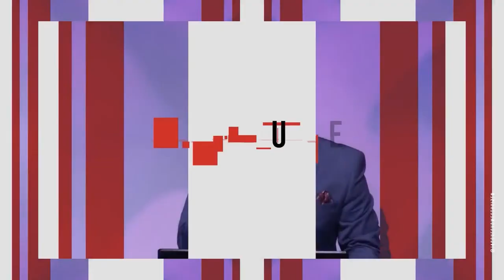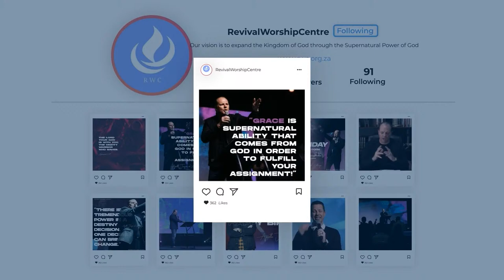Let The Heavens Open Up | AP Jacques vd Westhuizen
We are Live at 9 AM and 6:00 PM (SAST) every Sunday on YouTube and Facebook.

Jacques Van Der Westhuizen is an Apostolic Revivalist in the 21st Century with a mandate from God to bring REVIVAL and raise up a Generation Activated in the Power of God!

His Passion is to see the Body of Christ Mobilized to Reap the End time Harvest and  fulfill its Eternal Purpose and Destiny in the earth.

He believes that the Expansion of the Kingdom can only be accomplished through a Corporate Church that is Revived and moving in the Supernatural Power of the Holy Spirit.